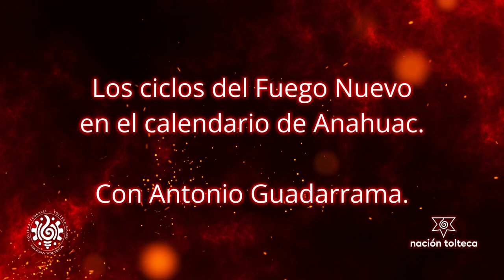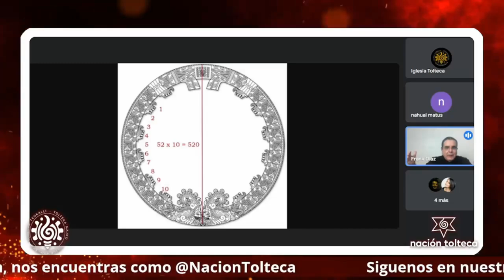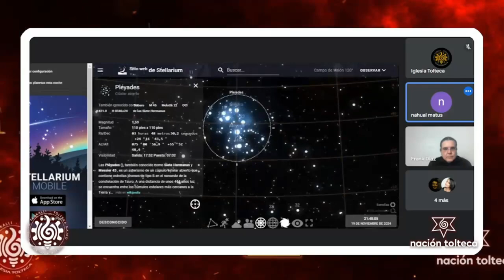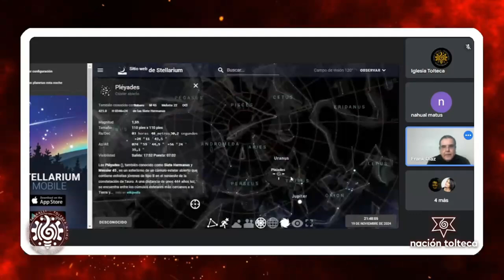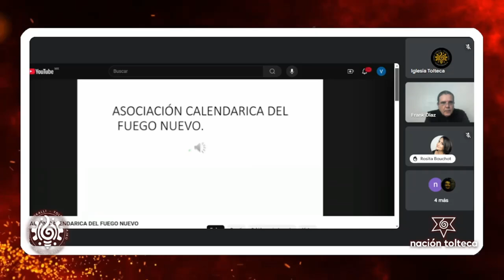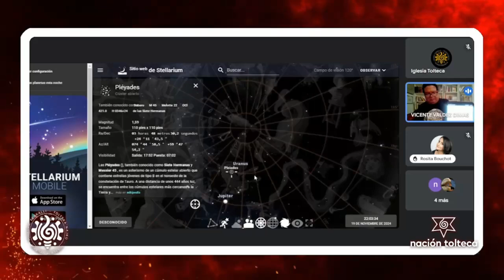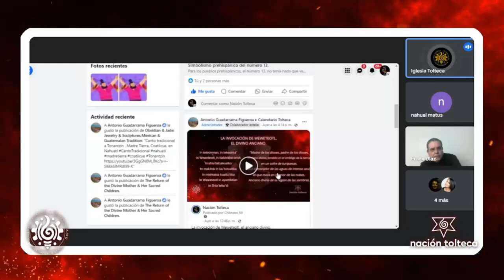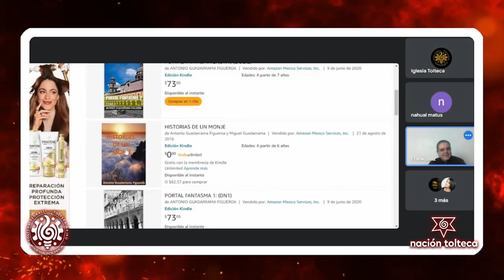Encendido de Fuego Nuevo 2024. Los ciclos del Fuego Nuevo con Antonio Guadarrama. 2/6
Encendido de Fuego Nuevo 2024. Los ciclos del Fuego Nuevo dentro del calendario de Anahuac con Antonio Guadarrama. 2/6

En el marco de la celebración del encendido del Fuego Nuevo, Yankuik Tlachinolli, el maestro Antonio Guadarrama Figueroa, nos comparte esta plática en la que expone algunos de los ciclos dentro del calendario de Anahuac.

Parte 2 de toda la transmisión.